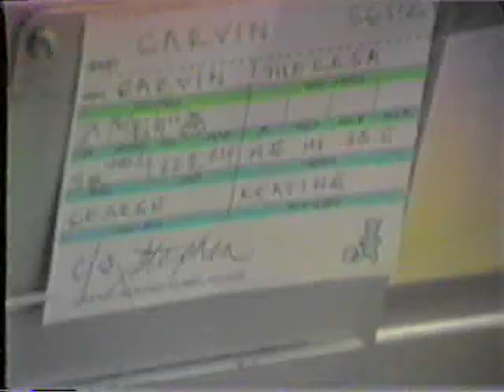Introducing Stephen Garvin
Short Clip from hospital with grandma and grandpa